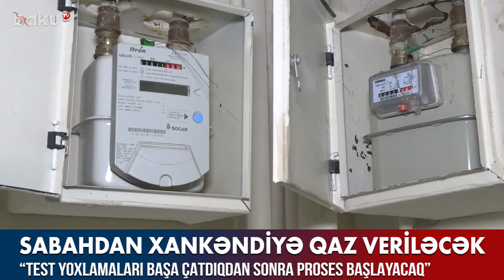Sabahdan Xankəndiyə qaz veriləcək - BAKU TV